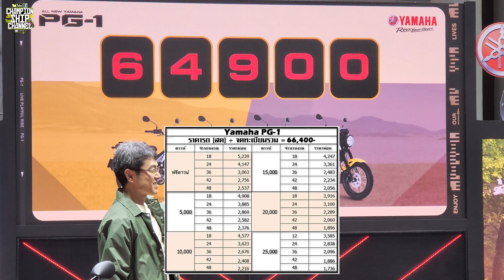Yamaha PG-1 2023 รีวิวสเปครถมอเตอร์ไซค์ Hihglight ยามาฮ่า พีจี1 ทั้งตัวธรรมดา/ตัวแต่ง (ราคา)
📍ALL NEW YAMAHA PG-1 คือรถที่สร้างขึ้นมาเพื่อคนที่ชื่นชอบไลฟ์สไตล์เอ้าท์ดอร์ สามารถขับขี่ได้ทั้งบนทางเรียบและทางฝุ่น การดีไซน์บอดี้และตัวถังจะถูกออกแบบให้ดูสวยไม่ว่าจะผ่านไปนานสักแค่ไหนเพราะมีกลิ่นอายความคลาสสิก โครงสร้างเฟรมเป็นแบบแบ็คโบนที่มีกะทัดรัดประกอบกับน้ำหนักรถที่เบาเพียง 107 กก. ทำให้สามารถควบคุมได้ง่าย มีความคล่องตัวสูง มิติตัวรถมีความกว้าง 805 มม. ยาว 1,980 มม. สูง 1,050 มม. ความสูงจากพื้นถึงเบาะเพียง 795 มม. ทำให้ใครๆ ก็สามารถขับขี่รถรุ่นนี้ได้ Ground Clearance หรือระยะความสูงจากพื้นถึงเครื่องยนต์ระดับ 190 มม. ทำให้สามารถขับขี่ข้ามเนินหรือสิ่งกีดขวางต่างๆ ได้ดี Upright Handle Bar มีขนาดความกว้างและความสูงที่เหมาะสมทำให้สามารถควบคุมรถได้ดีไม่ว่าจะเป็นการขับขี่ท่านั่ง หรือเวลายืนขี่ก็ไม่รู้สึกโหลงเหลง วงล้อใช้แบบซี่ลวดทั้งด้านหน้าและด้านหลัง สวมด้วยยางลาย Block หน้ากว้างที่สามารถใช้ได้ทั้งบนทางเรียบและทางฝุ่น ระบบเบรกด้านหน้าใช้ดิสก์เบรกเดี่ยว ส่วนเบรกหลังจะเป็นดรัมเบรกที่สามารถใช้งานได้ดีทำให้สามารถเบรกเพื่อสไลด์ได้อย่างสนุก ระบบกันสะเทือนด้านหน้าใช้โช้คหน้าเทเลสโคปิคขนาดใหญ่แบบมีแผงคอบน ส่วนด้านหลังจะมีสวิงอาร์ม แขนยึดโช้คอัพหลัง ที่มีระยะยุบมากกว่ารถปกติทั่วๆ ไป ทำให้สามารถซับแรงกระแทก และทรงตัวได้ดีไม่ว่าจะขับขี่อยู่บนเส้นทางแบบไหน เครื่องยนต์เป็นแบบ 4 จังหวะ สูบเดี่ยว SOHC 2 วาล์ว ระบายความร้อนด้วยอากาศ
ปริมาตรความจุจริง 114 ซีซี อัตราส่วนกำลังอัด 9.3 : 1 จ่ายน้ำมันเชื้อเพลิงด้วยระบบหัวฉีด รองรับมันน้ำมันแก๊สโซฮอล์ E10-E20 ความจุน้ำมันเชื้อเพลิง 5.1 ลิตร เบาะนั่งเป็นแบบ Duo seat โดยเบาะนั่งจะแยกส่วนหน้า-หลัง ระหว่างผู้ขับขี่กับคนซ้อนอย่างชัดเจน โดยการเติมน้ำมัน จะสามารถทำได้อย่างสะดวก เพียงเปิดเบาะด้านหน้าเท่านั้นก็สามารถเติมได้เลย ดังนั้น หากคุณใช้เบาะหลังให้การมัดและขนสัมภาระอยู่ก็ยังสามารถเติมน้ำมันได้โดยไม่ต้องเอาสัมภาระออก สตาร์ทเครื่องยนต์ได้ด้วยระบบไฟฟ้าสตาร์มือ ระบบเกียร์เป็นเกียร์ 4 สปีดแบบวน ทำให้ตัวรถมีกำลังเพราะเราสามารถเลือกใช้เกียร์ต่ำได้ แต่ในขณะเดียวกันก็ขับขี่ได้ง่ายเพราะรถจะไม่ดับแน่นอนแม้จะขับขี่อยู่บนเส้นทางที่มีความยาก ไฟหน้าและไฟท้ายถูกออกแบบให้มีความสว่างปลอดภัยแถมยังดูสวยสไตล์วินเทจ ในส่วนของเรือนไมล์จะถูกออกแบบให้มีความโค้งมนรับกับตัวรถ สำหรับ ALL NEW YAMAHA PG-1 จะมีให้เลือกด้วยกัน 4 สี คือ สีฟ้า CHILL BLUE , สีน้ำตาล HUMMING BROWN , สีเหลือง VIVID YELLOW และ สีดำ COOL BLACK เปิดราคา 64,900 บาท

 ยังไม่หมดเพียงเท่านี้ครับ ยังมีรุ่นที่มาพร้อมกับชุดแต่งด้วย โดยราคาเต็มของชุดแต่งทั้ง 2 รุ่นนี้ จะอยู่ที่ 15,000 บาท คือ Wanderlust Camper Box Set ที่ออกแบบมาสำหรับลูกค้าไลฟ์สไตล์ Outdoor มาพร้อมอะไหล่แต่ง และอุปกรณ์แต่งกาย รวม 11 รายการ ประกอบด้วยชุดการ์ดแฮนด์สีดำทั้งด้านซ้ายและขวา ชุดฝาครอบการ์ดแฮนด์ทั้งด้านซ้ายและขวาสีดำ มือเบรคสีดำ ชุดเชื่อม USB ตะแกรงหน้าสีดำ ตะแกรงหลังบรรทุกของสีดำ ฝาครอบท่อสีเงิน ชุดครอบด้านล่างสีดำ ชุดบังลมสีดำทั้งด้านซ้ายและขวา หมวกผ้าลาย PLAYFUL GEAR สีเขียวทหาร และเสื้อยืดแขนยาวลาย PLAYFUL GEAR สีเบจ

ส่วนชุดแต่ง Naughty Tracker Box Set ที่ออกแบบมาสำหรับผู้ที่ชื่นชอบสายลุย จะประกอบไปด้วยอะไหล่แต่ง พร้อมอุปกรณ์แต่งกาย 10 รายการ ประกอบด้วย ชุดการ์ดแฮนด์สีดำทั้งด้านซ้ายและด้านขวาสีดำ ชุดท้ายสั้น บังไมล์สีดำ บังโคลนหน้ายกสูงสีดำ ชุดป้ายเบอร์ด้านข้างด้านซ้าย-ขวาสีดำ ชุดครอบด้านล่างอลูมิเนียมสีเงิน ฝาครอบท่อสีเงิน ชุดครอบด้านล่างสีดำ หมวกแก๊ปลาย PLAYFUL GEAR สีเบจ/กรม เสื้อ JERSEY ลาย PLAYFUL GEAR สีดำ

☎️ ติดต่อโชว์กีฬาเอ็กซ์ตรีม หรือให้การสนับสนุนได้ที่ (คุณอ้น)

📌 ติดตาม Facebook Fanpage ของเราได้ที่นี่ 👇